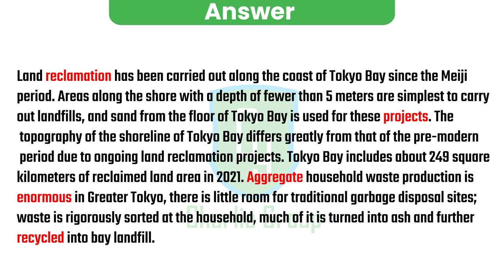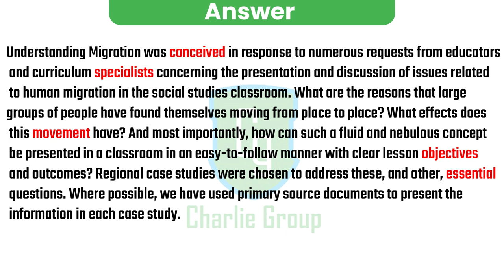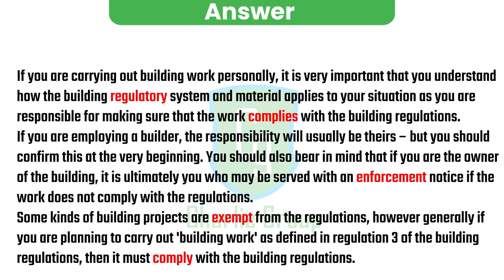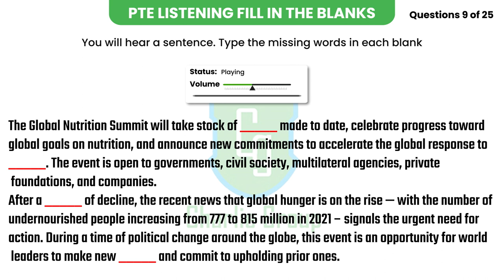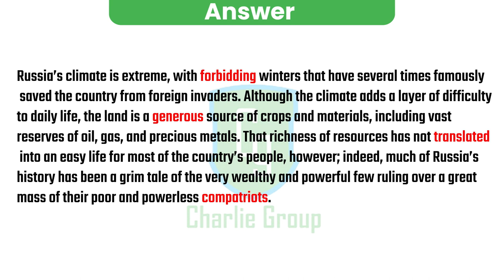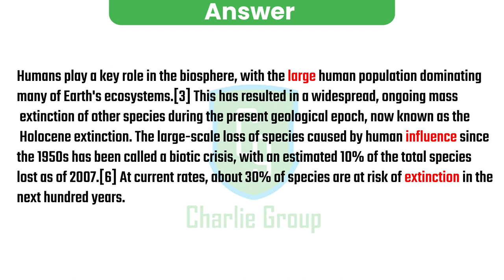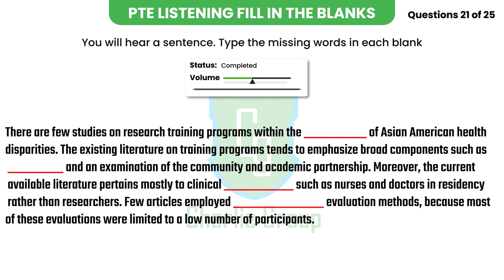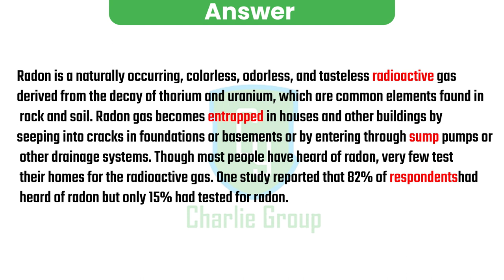PTE Most Repeated - FILL IN THE BLANKS Learn with Charlie part 2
Charlie Group provides Online and On Campus classes for PTE, IELTS and English Communication. Students have achieved 58+, 65+, 79+ scores in their exams.On this YouTube Channel, we share mock tests for PTE and IELTS. Along with it, Practice material is also shared on everyday basis.You will get level best solutions of your problems. Sanatan Dharam Mandir, near dominos, Friends Colony, Panipat, Haryana 132013.All the material posted in this video is original and completely owned by Charlie Group channel. We are a team of teachers, language experts, and video editors who are dedicated to creating awesome content for your PTE test practice!Please click like and subscribe for your daily practice needs.Good Luck !!!